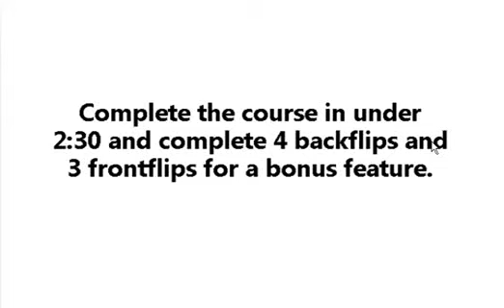Mountain biking downhill sports game playing level